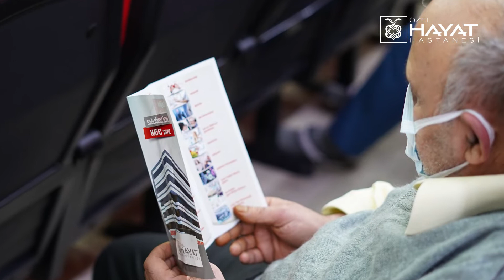Gazi Huzurevi Beslenme ve Diyet semineri / Özel Elazığ Hayat Hastanesi